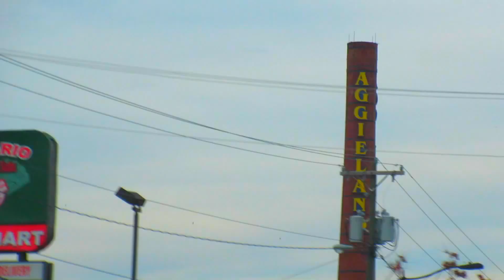Battleground 🇺🇸 ⚔ Ep. 7 Part 1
Periscope: @realroadtrippin